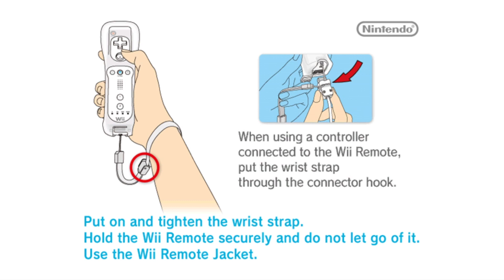(Let's Play) New Super Mario Bros. Wii [Part 2] World 2 (PC, 1080p Upscale, Widescreen)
I'm finally back with part 2 of my let's play on NSMB Wii!

I died quite a bit in this level so there's a lot of edited out parts, maybe I'll add them to a fail compilation one day.